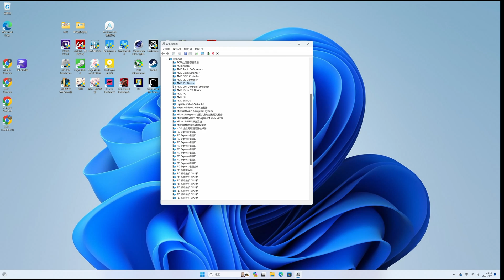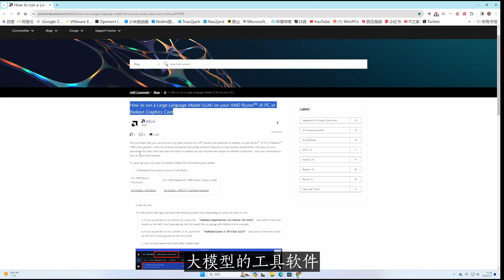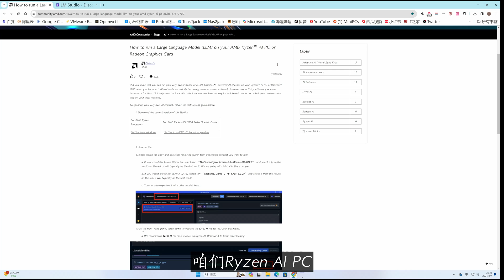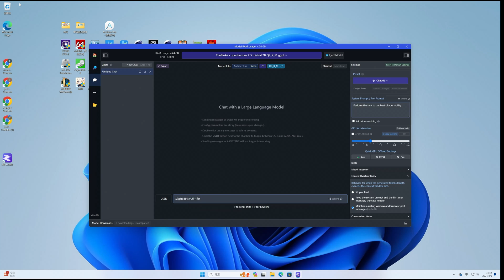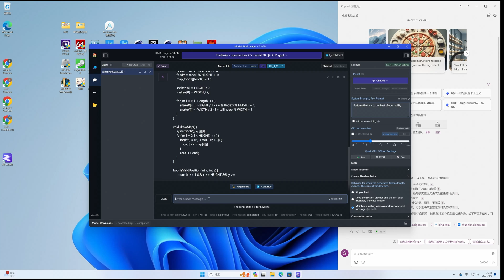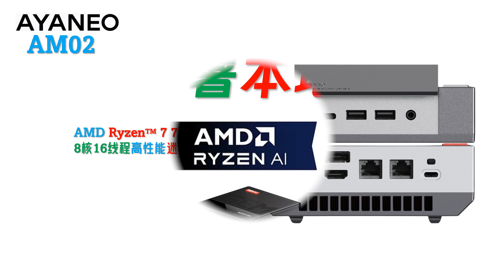免费的！只要简单5步：AMD Ryzen AI 小主机本地部署大语言模型！7840HS、8845HS部署LLAMA 2和Mistral！自建本地ChatGPT大语言模型！70亿参数的AI聊天！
如何在 AMD Ryzen™ AI PC 或 Radeon 显卡上运行大型语言模型 (LLM)：

00:00 Intro与BIOS设置
00:59 5步本地部署大语言模型
03:29 中文及编码测试
04:34 系统要求